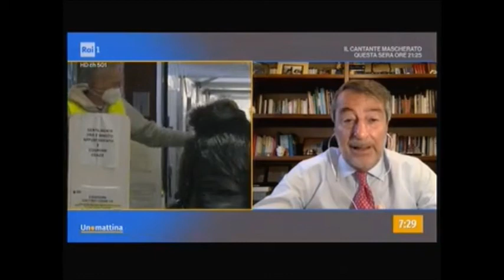Covid: Numeri in calo le metropoli riaprono, Uno Mattina - Rai1 11/02/2022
Intervento di Nino Cartabellotta a Uno Mattina per gli ultimi aggiornamenti circa contagi e situazione ospedaliera in Italia. Si registra un netto calo di contagi e ricoveri, ma serve mantenere alta l'attenzione.